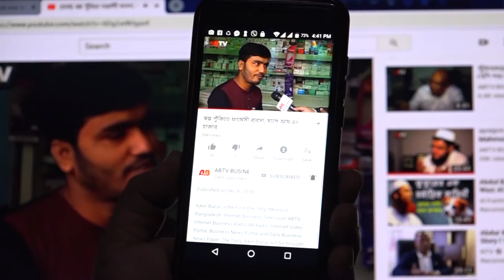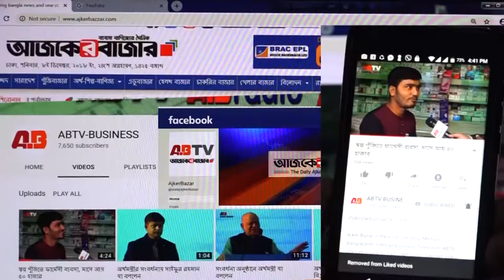মাতব আলীর গরুর খামার, লাখ টাকা মাসে আয়